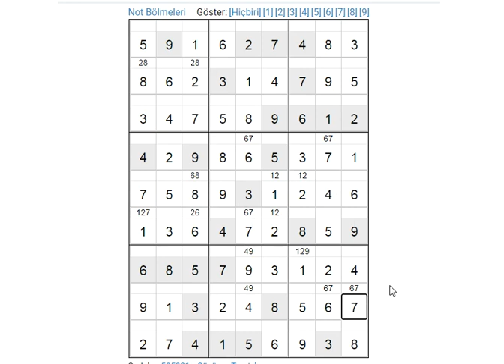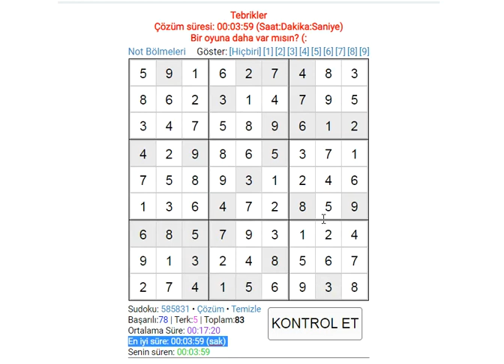HARD SUDOKU SOLUTION